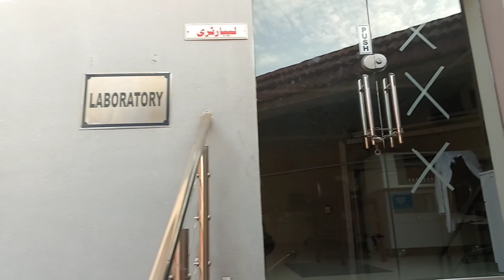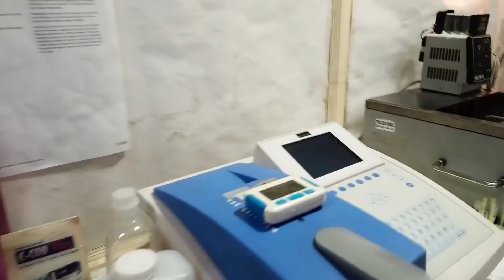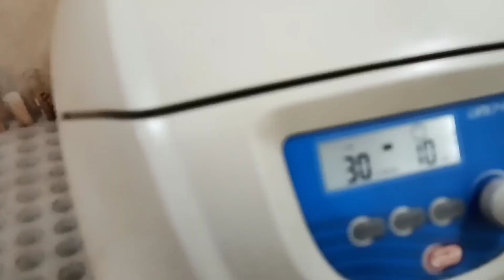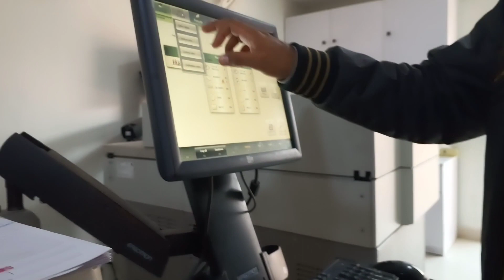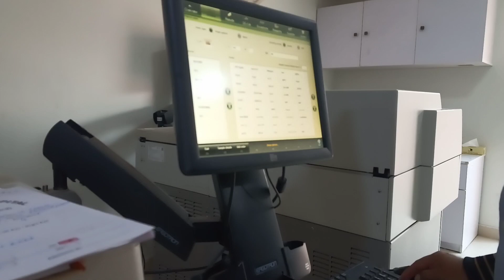Alshifa eye Hospital Rawalpindi on call sunday